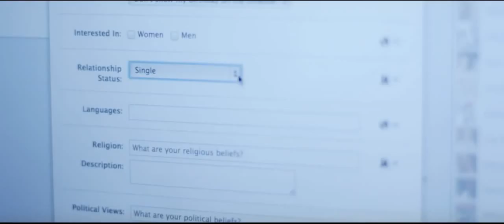Romantic Encounters with Melinda Hill: Need a Wife ASAP!!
Melinda meets a man and immediately enters into a relationship. It's one for the record books.

Featuring Steve Little, Maurice LaMarche, Robin Eisenmann and Sascha Allexander

Directed, Produced, and Edited by: Adam Scott Franklin

Producer: Jason Clio
Co-Producer: Keith Knee

Director of Photography: Blain Dunkley

Camera: Rich Dorato
Assistant Camera: Sara Garth

Art Director: Zach Smith

Hair & Make Up: Angie Johnson

VFX/Color: Tony Stockert

"Dreamers" Performed by Edith Frost

Gaffer: Ryan Rundle

Production Assistant: Chuck Kovalik